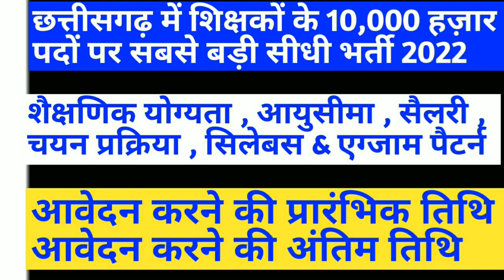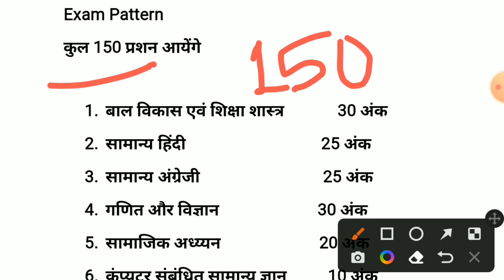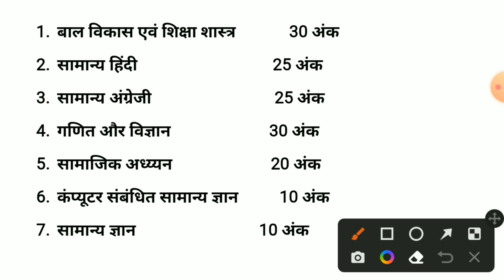छत्तीसगढ़ में शिक्षकों के 10000 हज़ार पदों पर सीधी भर्ती || cg new vacancy 2022 || cg new job update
cg teacher bharti ke baare mein chhattisgarh mein aane wali vacancy ke baare mein jankari diya hoon